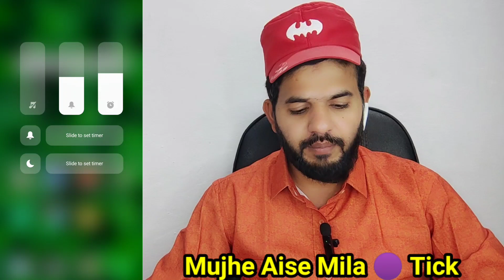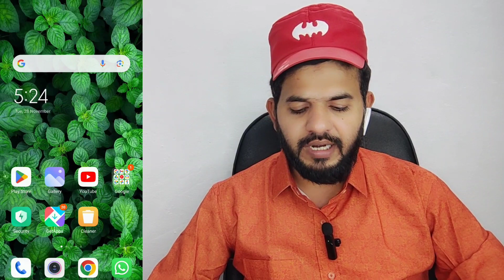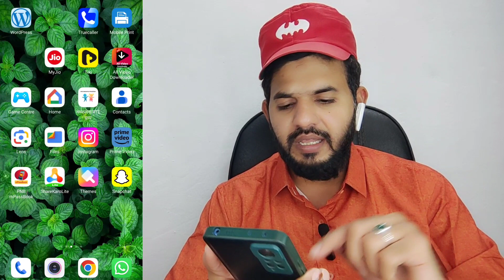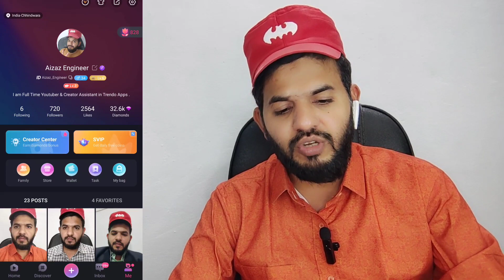Trendo apps Blue tick , purple tick, golden tick kaise milega | Trendo apps all ticks and benefits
ALHAMDULILLAH